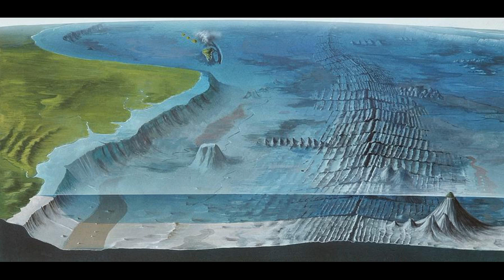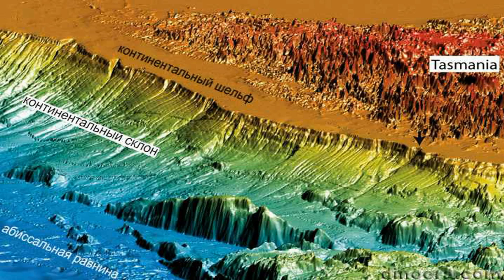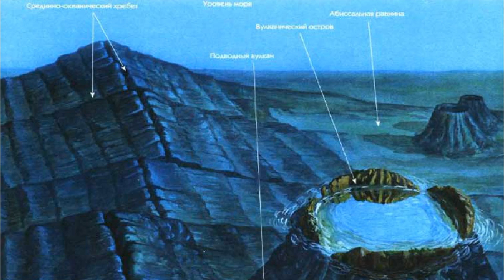Океаны. Материки. Рельеф Земли.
Посмотрев на глобус или карту Земли, каждый из нас легко представит Основные черты внешнего строения нашей Планеты. Так рассматривая в планетарном масштабе распределение суши и воды, материков и океанов. Можно легко убедиться, что из всей поверхности Земли морскими водами занято 71%, а суша занимает оставшиеся 29%.
Земли разделена Мировым океаном на ряд огромных массивов и более мелких участков. Крупные массивы земной коры, высоко поднятые над океаническим дном, называют материками или континентами. На нашей планете шесть материков, которые изостатически уравновешены, имеют определённое геологическое строение и различаются размерами.
Все подробности рассказаны в видео.